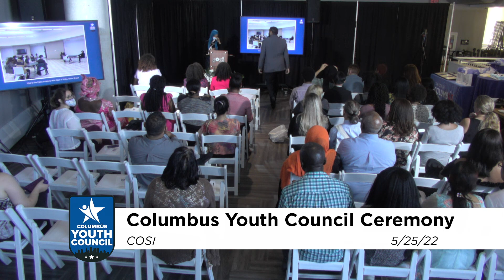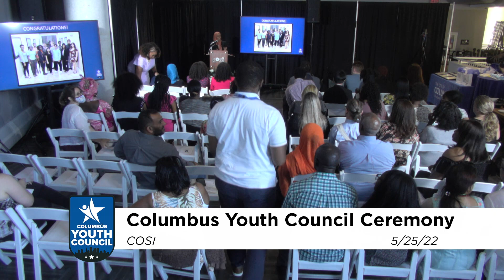Columbus Youth Council Ceremony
Columbus City Councilmember Shayla Favor hosts the inaugural Columbus Youth Council ceremony to recognize the 2021 Cohort on their completion of the Columbus Youth Council program. This year’s cohort comprises of 12 high school juniors and seniors from various Central Ohio schools. The Columbus Youth Council program gives Columbus high school juniors and seniors an opportunity to immerse themselves in city government and learn how they can become stewards in their community. Students participate in several lessons dealing with topics such as the structure of city government, city development, what municipalities can and cannot do, and much more.